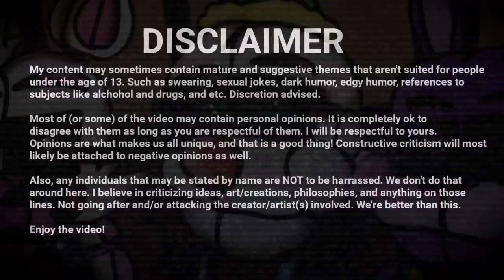(CRINGE COVER) Wonderland by CG5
In this video, I do a cringey cover on the newly released FNaF song, "Wonderland" by CG5.
FNaF AR Information:
Username - Tylerland264
Friend Code - 91C7T24GXE